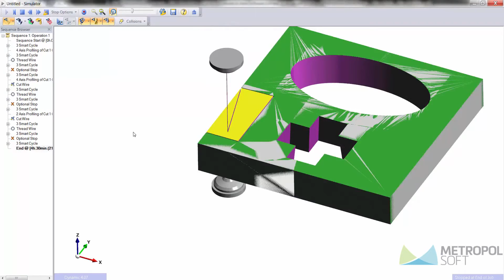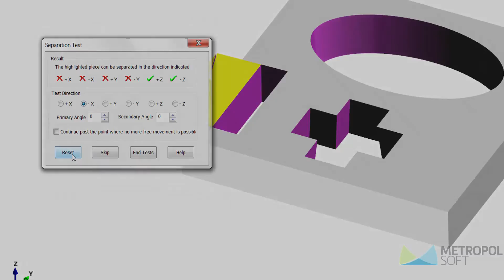Edgecam 2016 R1 Tel Erozyon Tezgah Simülatörü